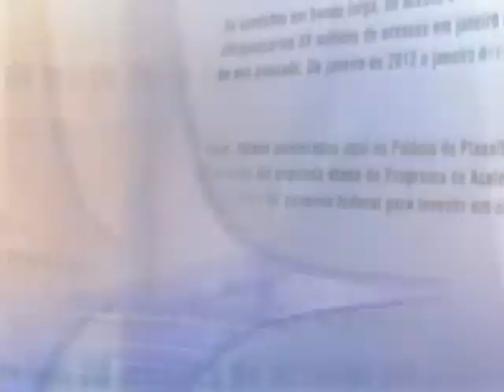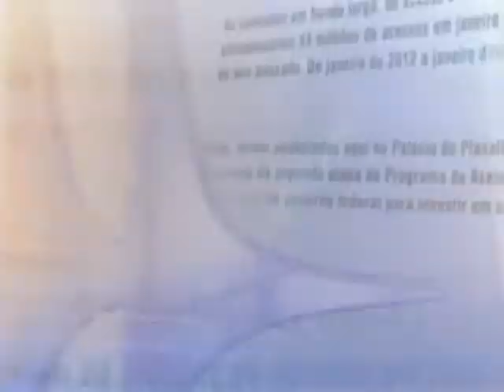Direto do Planalto - 10 de setembro